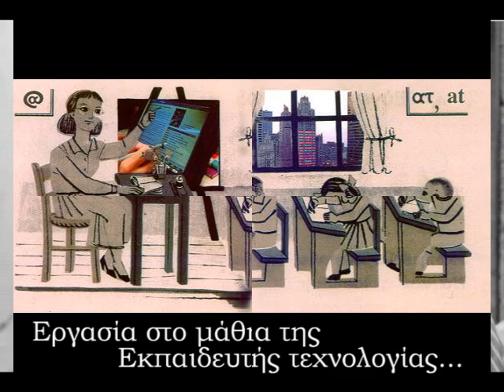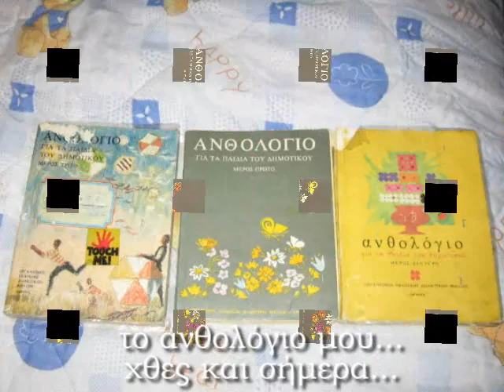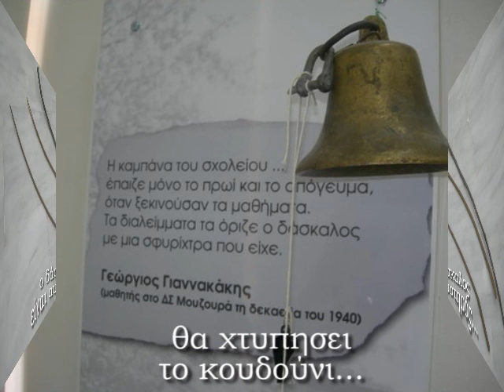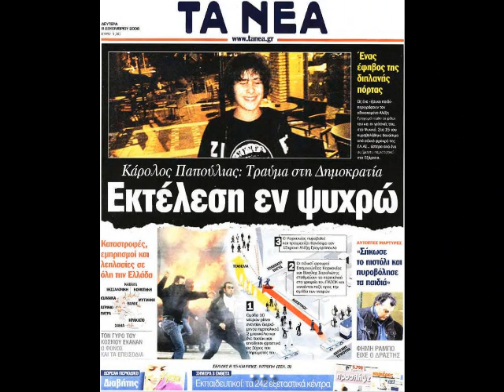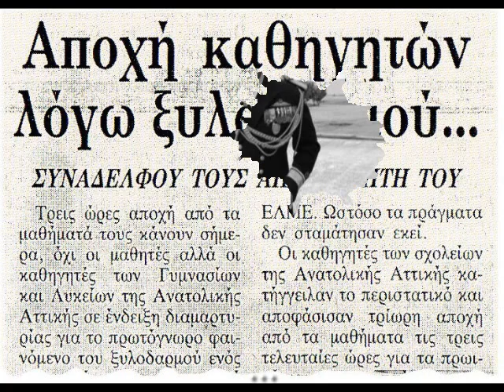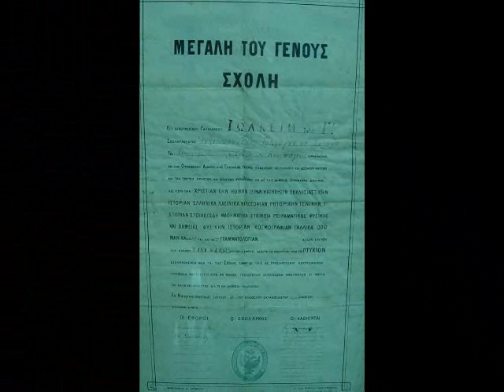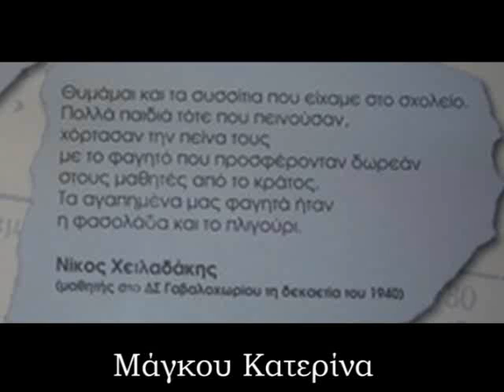Το Σχολείο του Χθες και του Σήμερα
Περισσότερες πληροφορίες για την συγκεκριμένη εργασία μπορείτε να βρείτε στο